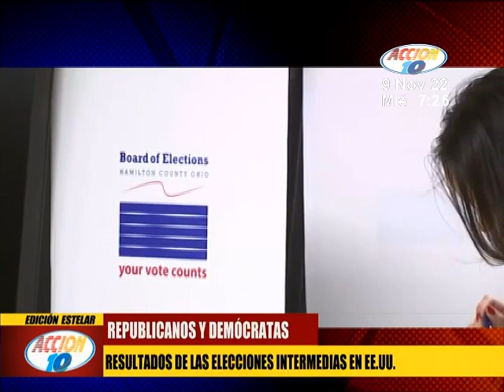Resultados de las elecciones intermedias en Estados Unidos